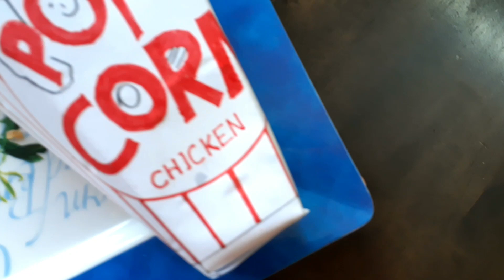KFC style Popcorn Chicken|பாப்கார்ன் கோழி | പോപ്‌കോൺ ചിക്കൻ|पॉपकोर्न चिकन Rithvik'sKitchen-recipe#15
Rithvik # Tamil video Crispy fried Kitchen - KFC style